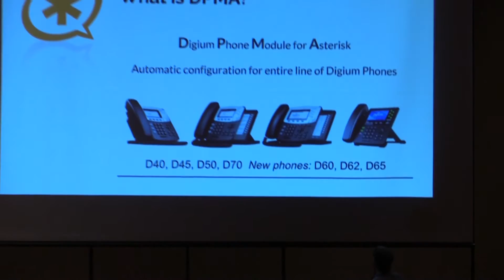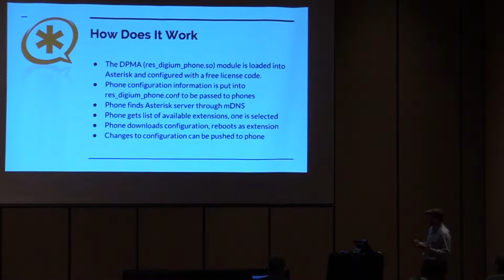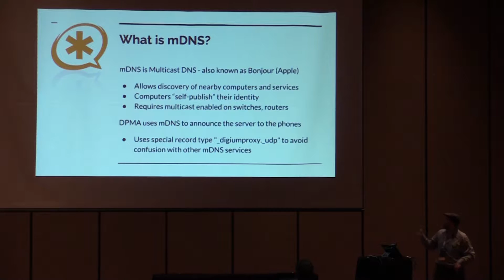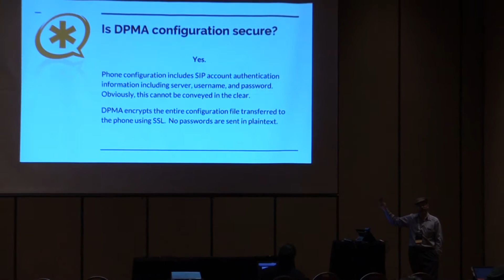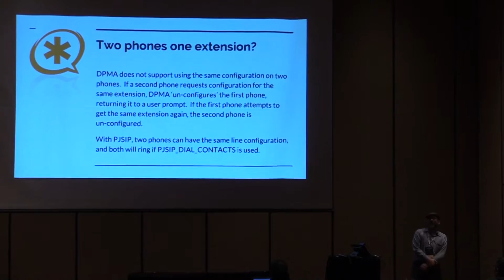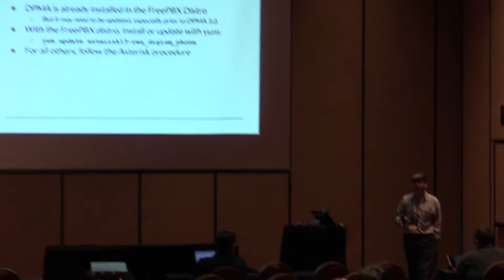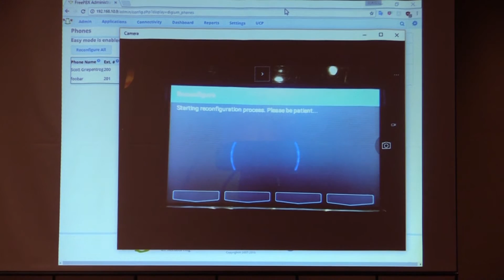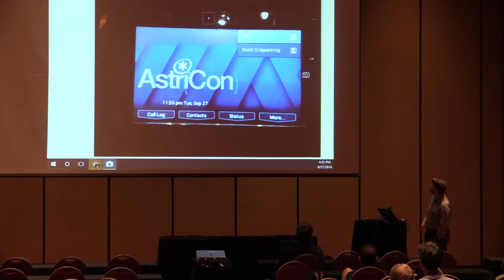Deploying Your Digium Phones with DPMA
How to configure and manage your phones over a variety of networks, protocols, and distributions.